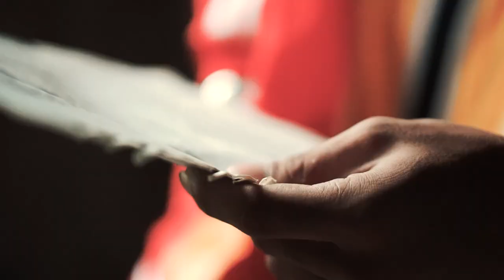STINSON - NO BRAKES (Official Music Video)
TITLE: NO BRAKES
ARTIST: STINSON
VIDEOGRAPHER AND EDITOR : ARGEL JOSEPH MERCADO
MIX & MASTERED BY: CROWN ONE
CAMEOS: MKBG ( J-KOZZY, DASS G, YUSHI, TWYSTAH) AICEL ROMERO
BEATS BY : SINCE1999

SPECIAL THANKS TO ! AJ PRODUCTION,
NOI$E GVNG, MKBG, SAPPHIRE ST.